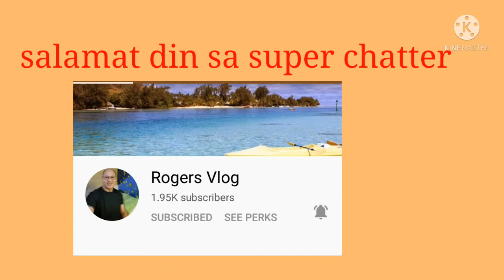Eating grapes bago mag rest time .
eating  grapes befor rest time.